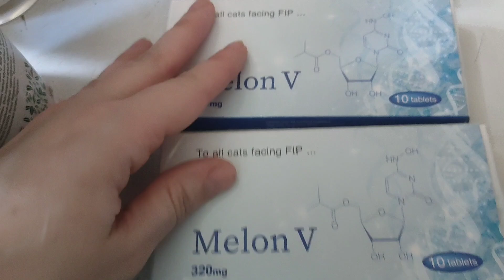У них есть шанс выжить.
🔸Реквизиты для оказания помощи:🔸
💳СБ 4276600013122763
Оформлена на Кристина Игоревна С.
👛Киви кошелек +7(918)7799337 выводится с процентом.
📱Телефон привязанные
 к карте
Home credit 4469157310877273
Для перевода с Corona pie
SEMENYUTA KRISTINA